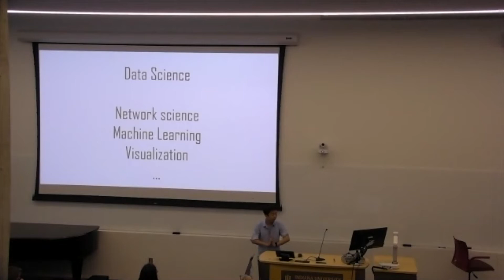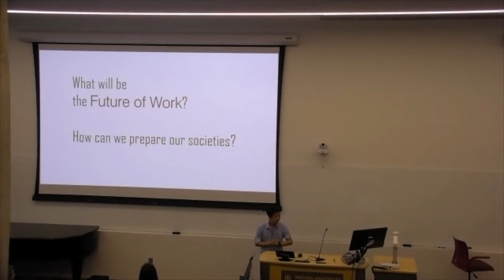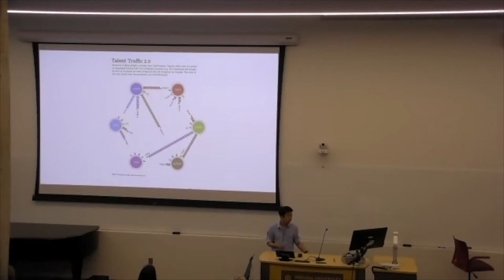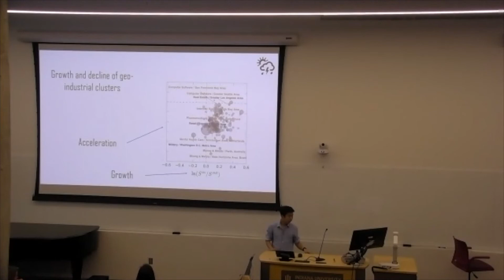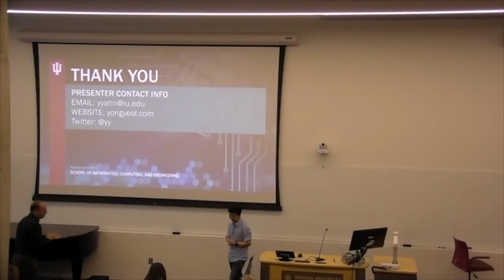Data Science for the Future of Work and Opioid Epidemic - Yong Yeol Ahn